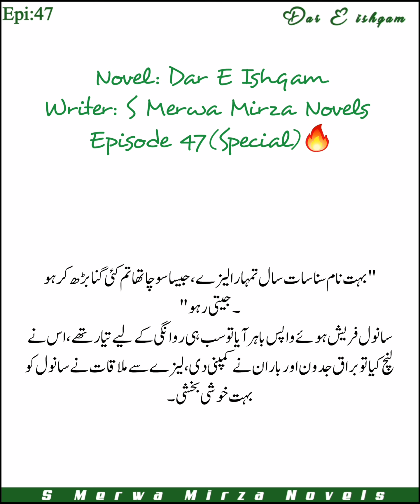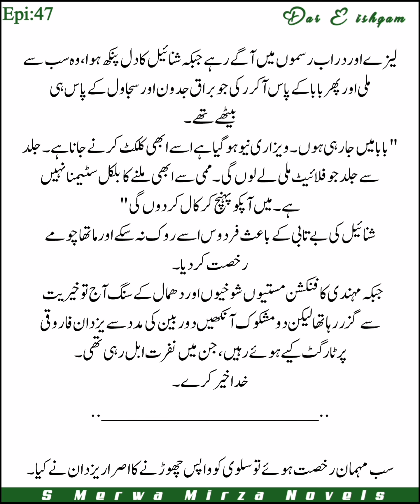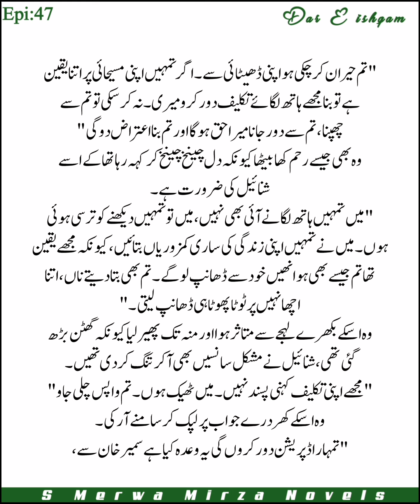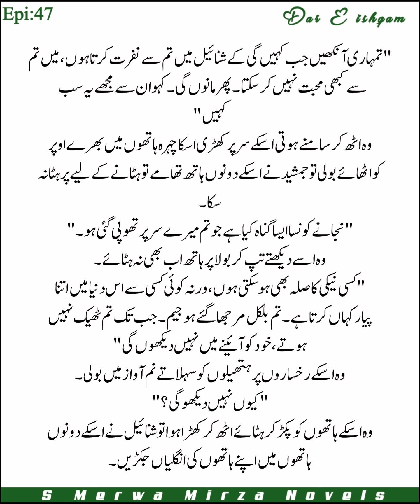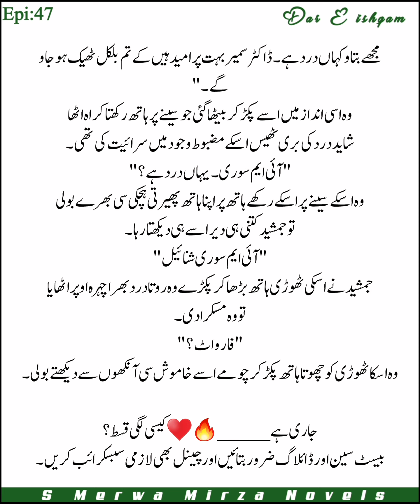میں مس کر رہا تھا تمہیں🔥😘|Mehndi Night Fun & Love|Sanwal & Narmen|Romantic Novel|Dar E Ishqam|Ep 47.